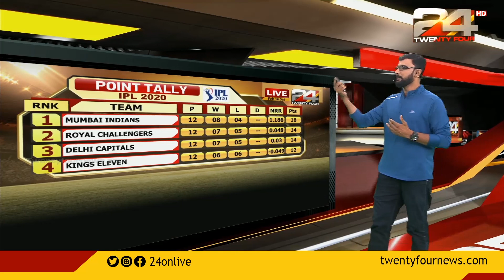ഐപിഎല്ലിൽ കൊൽക്കത്ത vs ചെന്നൈ മത്സര ഫല വിശകലനം |IPL UPDATE